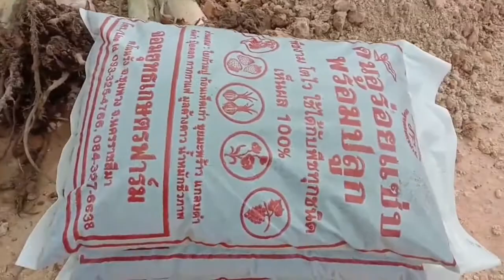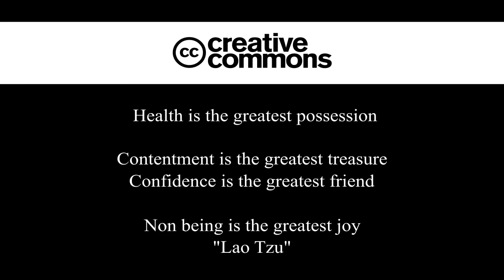How To Plant Banana Trees. Born Free Thailand Homestead. Planting Banana Trees.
Hi Today Boss Woman and Boss Man are busy planting banana trees on the homestead. These banana trees are not grown from seeds but cultivated from another banana tree. We are planting two different types of bananas so please watch the video and enjoy.